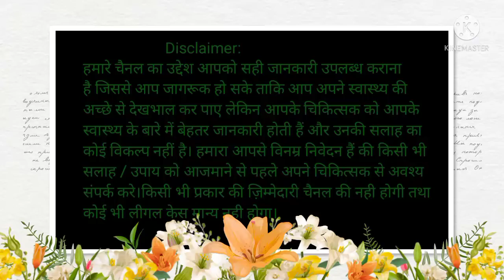वीर्य गाढ़ा करने के उपायllincrease sperm count in hindi health club india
Low semen count
Sperm Booster
Semen Increase
sperm increase tips
sperm fast increase tips
sperm count kaise badhaye
sperm count kaise badhaye hindi
sperm count kaise badhaye hindi exercise
sperm count kaise badhaye hindi gharelu upay
sperm count kaise badhaye yoga se
sperm count kaise badhaye gharelu upay
sperm count kaise badhaye hindi kya khaye
virya gadha karne ka tarika
वीर्य गाढ़ा करने के उपाय
 गाढ़ा वीर्य
health club india

Bhuna chana

Blood sugar test machine

B.P test machine